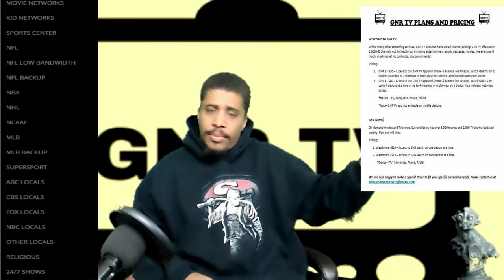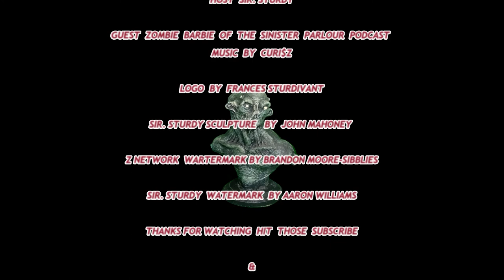HORROR WITH SIR . STURDY EPISODE 147 FT ZOMBIE BARBIE WISHMASTER REVIEW